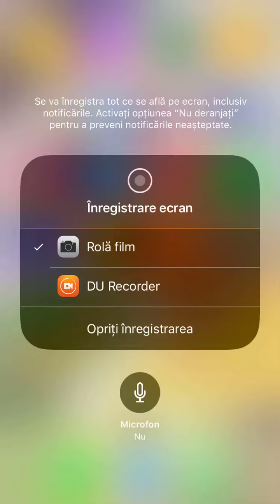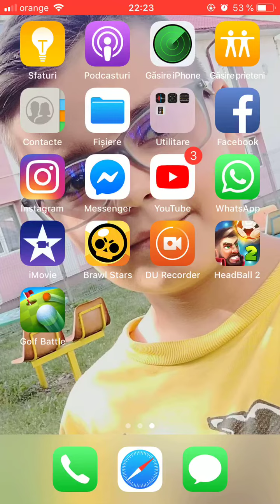Head ball 2